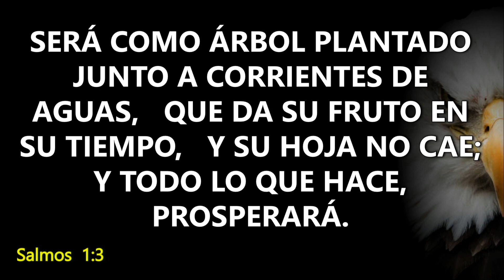MENSAJE DE FE PARA EL LUNES 1ro DE MAYO